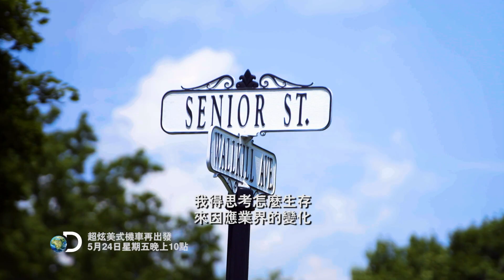《超炫美式機車再出發第2季》預告：5月24日起，每週五 晚間10點首播。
陶托父子保羅和波利兩位傳奇美式機車神匠，重新鞏固他們在壓力爆表的改裝重機界地位。他們的客戶包括A咖明星、全球知名運動員和富比士百大企業，而他們接手打造獨一無二的重機，事關百萬美元的報酬以及品牌聲譽。這兩位漸行漸遠的改造好手，也希望能夠修復破裂的父子關係。